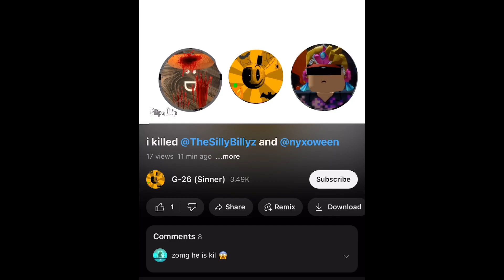Random Crappost but SillyBilly part 3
This one is short because Im lazy
Credits to @chloeguevaratheoffical12 (im sorry for the tag 😭) for original crappost videos